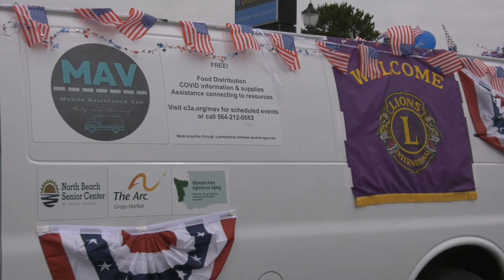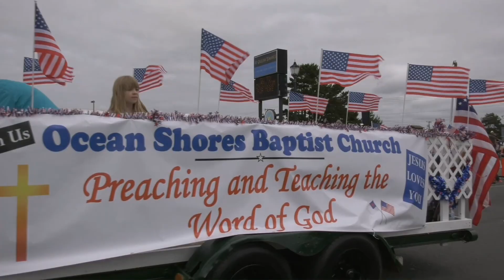Ocean Shores Flag Day Parade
The 2023 edition of the annual Flag Day Parade in Ocean Shores, WA.